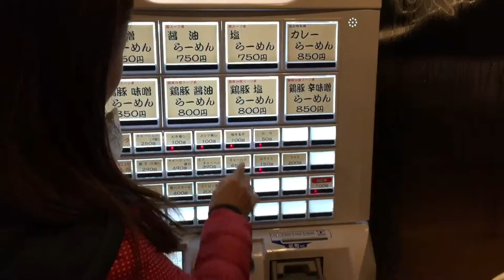WhereisK3 Travel Vlog | JAPAN | Tomakomai, Hokkaido 北海道苫小牧 (03.12.2016)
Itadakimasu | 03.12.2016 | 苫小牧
3 dinners in a roll.
105 pieces of sushi
8 bowls of ramen
3 dishes of dumplings
4 bottles of beer
Nice crew. Nice food. Nice night.